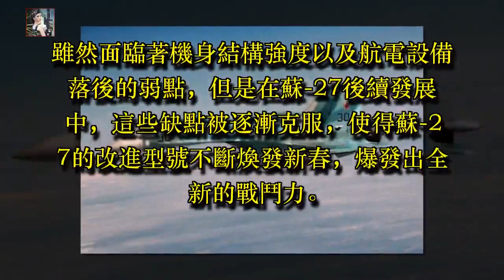一代天驕！算起來俄標四代機最成功的無疑是蘇-27戰機